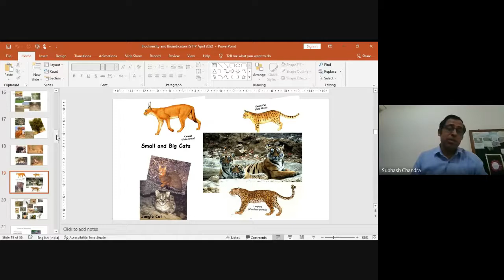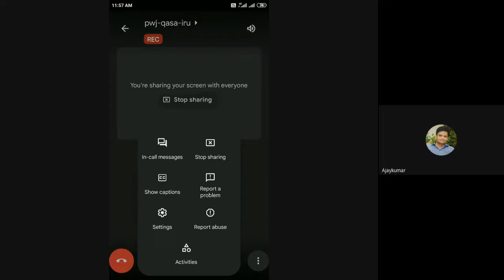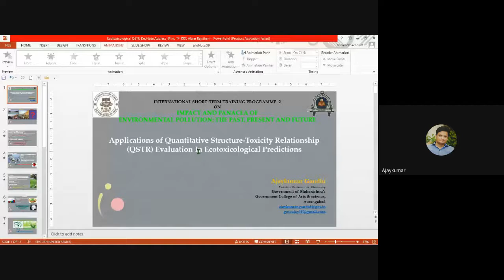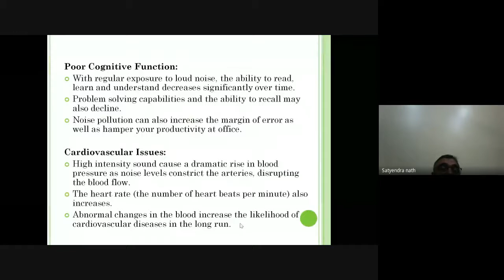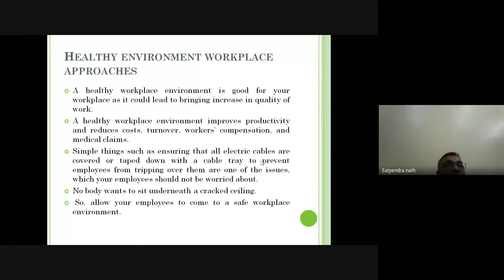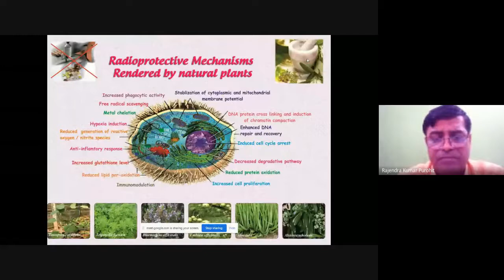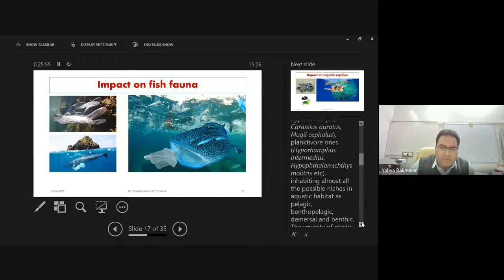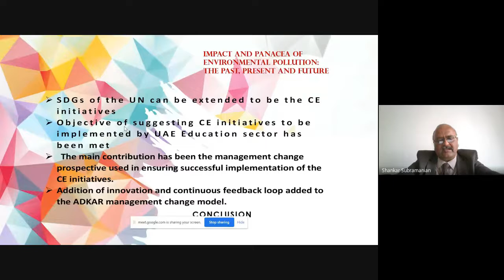ISTTP-2~DAY-4 (23rd April'22)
The International Short Term Training Programme-2 on Impact and Panacea of Environmental Pollution: The Past, Present and Future, organised by Raj Rishi Govt. Autonomous College, Alwar, Rajasthan, India under the auspices of RUSA(2.0) scheduled to be held from 20th to 26th April 2022, will be conducted virtually on Google Meet. In this Training programme the participants will be joining us from 32 countries. There has been an overwhelming response to the ISTTP-2 with over 2200 registrations. We now launch the curtain raiser for the Training programme informing our participants about the detailed Minute to minute Programme of the ISTTP-2 and a tiny glimpse of the people who have helped make this Training a success!

Everyone is aware that pollution is a virtually inevitable consequence of human
interaction with the natural world. While most people probably imagine coal-powered
plants belching out black smoke or other forms of exhaust when they hear the word
"pollution," the word actually refers to the introduction of any rogue element to the
natural environment resulting from people's activities. Environmental pollution comes
in many forms. From excess pesticides washing into our water supply to carbon dioxide
emissions impacting our atmosphere, the causes of environmental problems can vary
drastically. The remedies of pollution also vary based on the type of pollution as well. Air
pollution and water pollution are some of the most pressing forms of environmental
pollution. Because so many different sources of air pollution exist, governing bodies
must enact different regulations to help develop remedies for environmental pollution.
The Clean Air Act is a good example of this. For best results, multiple countries must
come together to address these issues, such as through the World Health Organization.
Governing bodies across the world address water pollution in different ways. For
example, one of the regulations in the United States, the Clean Water Act, regulates
water quality standards and controls the release of pollutants into water bodies. Soil
pollution is an example of how pollution in one form leads to issues in another. The
climate change engendered in part by air pollution contributes to increased levels of soil
erosion owing to drier conditions. Topsoil losses as a result of erosion cost farmers
billions of dollars a year worldwide. At this stage we must realize that it’s time we
change our strategy and understand the importance of PREVENTION rather than
searching for the CURE.

DAY-4 (23rd APRIL’22)
1. Keynote Address –XIV
▪ Dr. Subhash Chandra
Topic- Biodiversity and bioindicator animal species

2. Keynote Address –XV
▪ Dr. Ajaykumar Gandhi
Topic- Applications of quantitative structure-toxicity relationship
(QSTR) evaluation in ecotoxicological predictions

3. Keynote Address –XVI
▪ Dr. Satyendra Nath
Topic- Effect of Environmental Factors at Workplace

4. Keynote Address –XVII
▪ Dr. Rajendra Purohit
Topic- Protective potential of Natural herbs against radiation and
heavy metals induced alteration in mice

5. Keynote Address –XVIII
▪ Dr. Yahya Bakhtiyar
Topic- Plastic Pollution and its Impact on Aquatic Fauna

6. Keynote Address –XIX
▪ Dr. Shankar Subramanian Iyer
Topic- The Emerging role and trends of UAE Education sector in
circular economy- A change management perspective